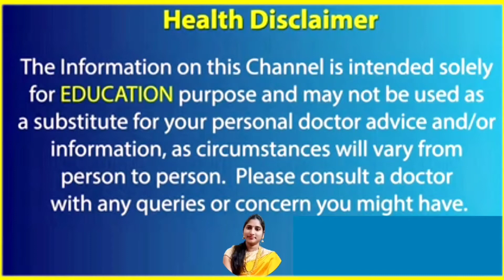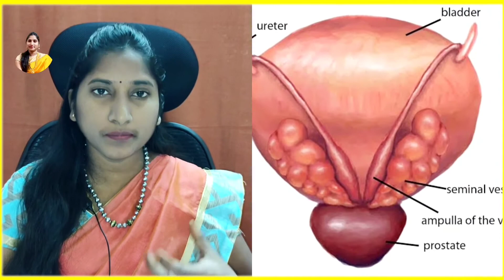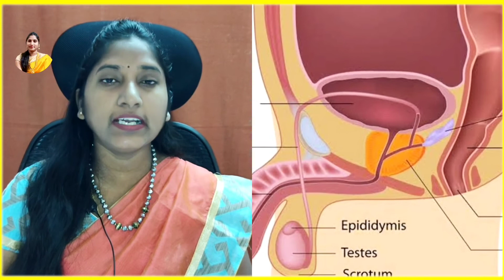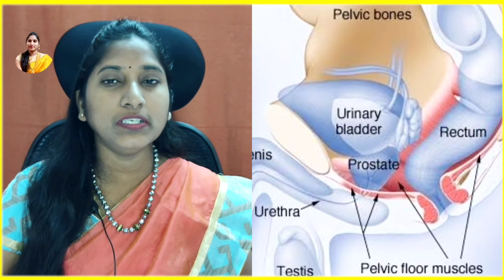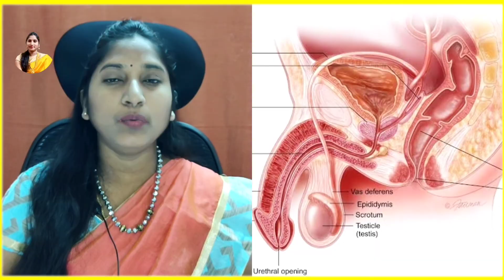కలయికలో వీర్య కణాలు లోపలికి పోవడం లేదా? | Whats is IUI? | IUI Process Step by Step in telugu